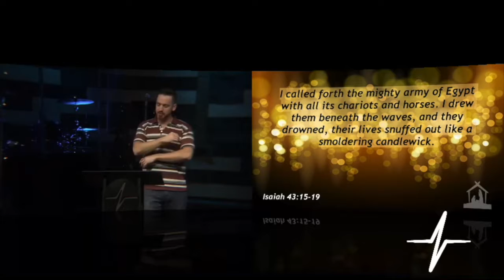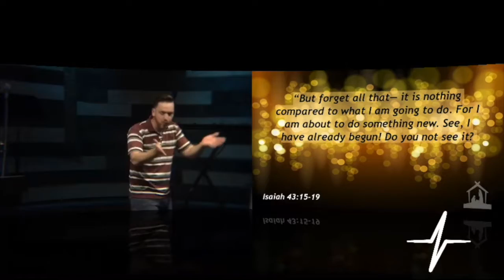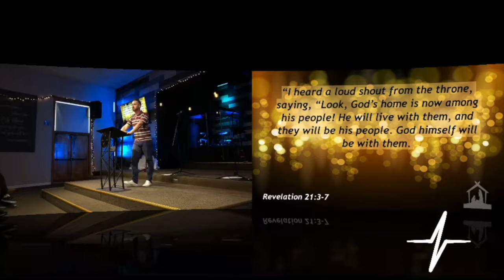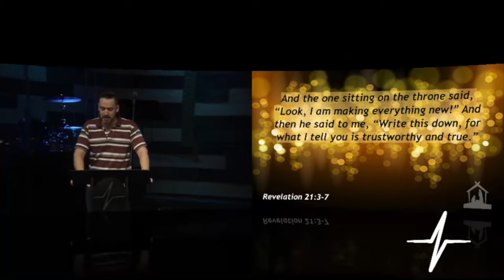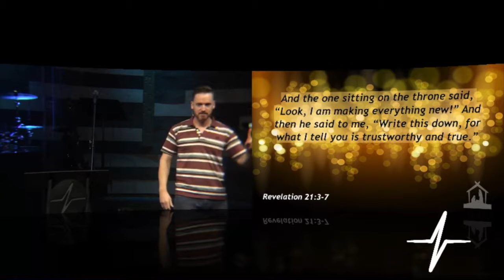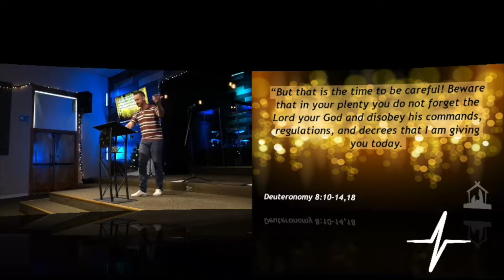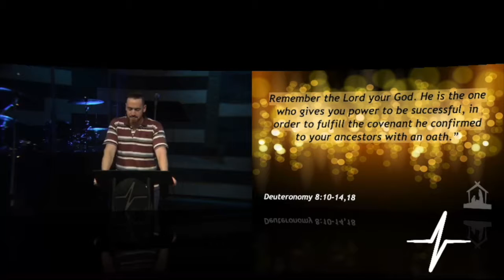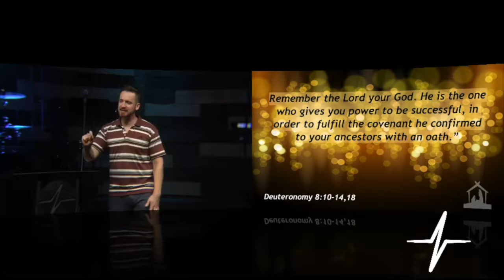12:2:18 This Changes Everything